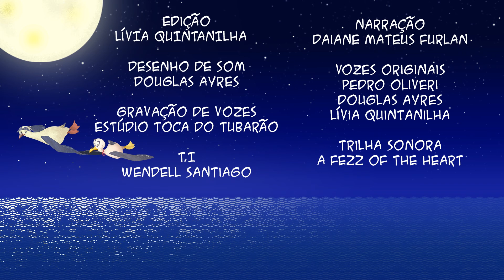Episódio 5 - De barriga cheia - Albatrupe